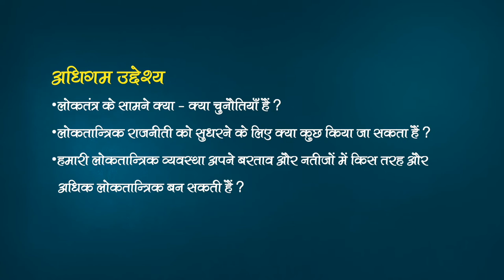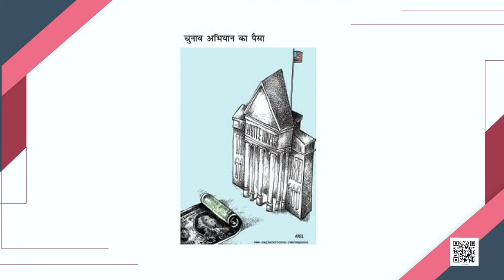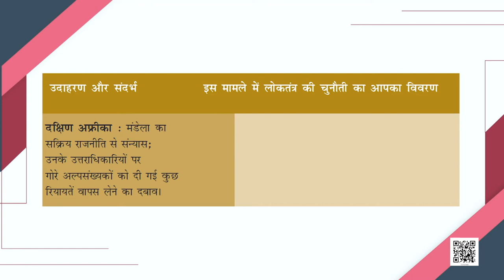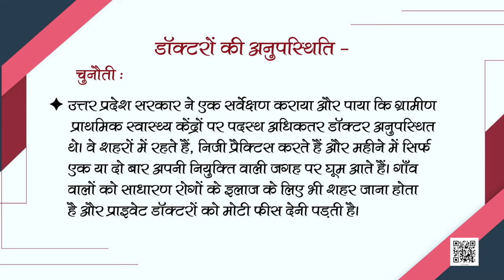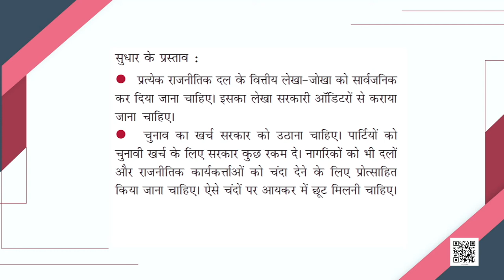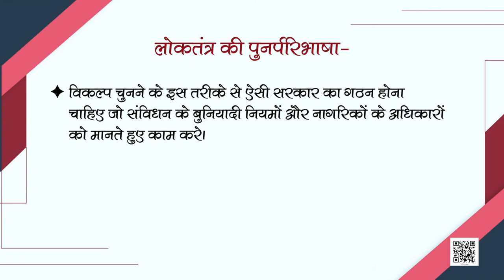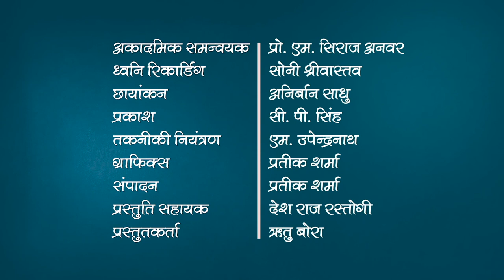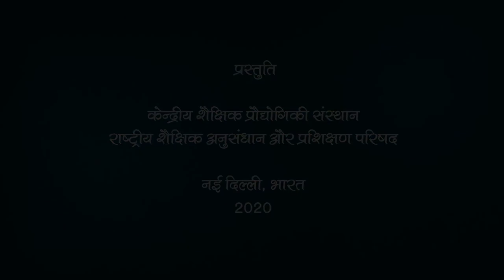कक्षा-10 लोकतांत्रिक राजनीति अध्याय-8 लोकतंत्र की चुनौतियाँ | 10 सामाजिक विज्ञान hindi ncert